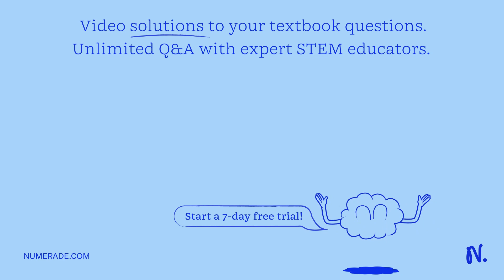The following describes the incorporation process of naked DNA transduction of bacterial cells by D…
The following describes the incorporation process of naked DNA transduction of bacterial cells by DNA: Incorporation of DNA into a cell, transfer of DNA into another cell when associated with protein, and rearrangement of DNA from one cell to another cell.